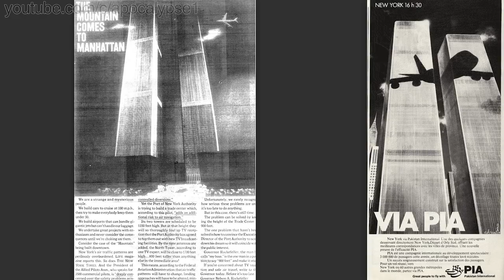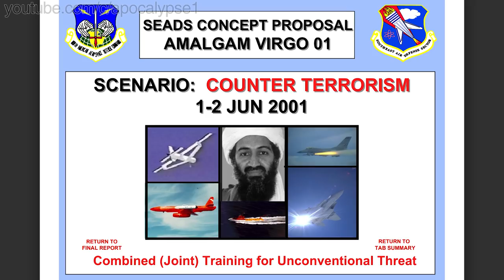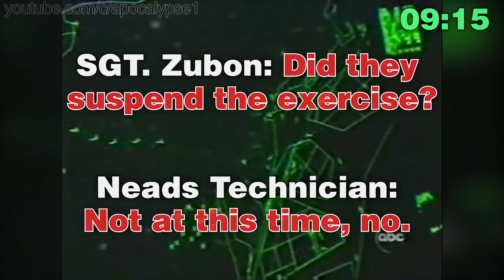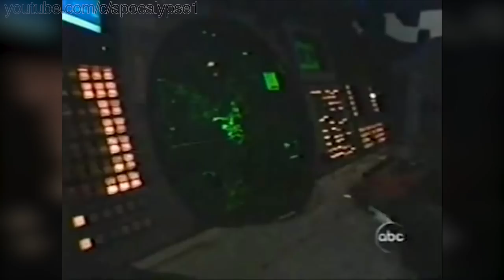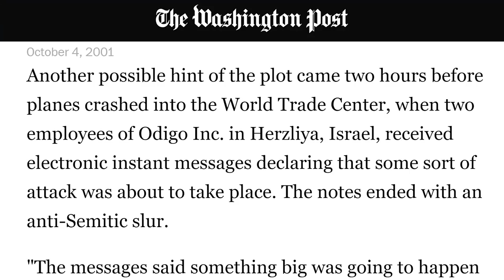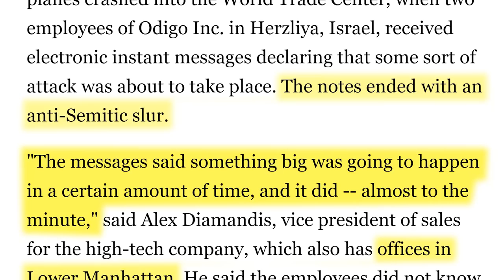Bush Did 9/11 ❓❓❓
Was George Bush the mastermind behind the September 11th attacks?